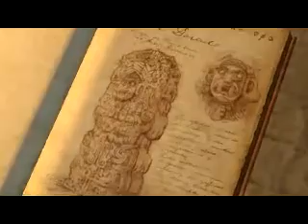Uncharted: Cómo se hizo (3 de 3)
Vídeo en español del "Cómo se hizo" Uncharted: El tesoro de Drake, un videojuego de acción y aventura para PlayStation 3.